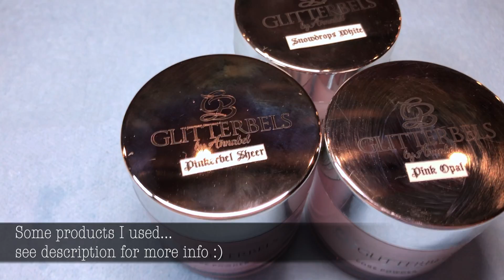Rose Quartz Nails || Tutorial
Hello, lovely little butterflies! 🦋 Here's the next installment of the nature series tutorials: Rose Quartz!! Hope you enjoy, and let me know if you have any questions. 💕

What you'll need:
- clear acrylic
- light pink acrylic (I used Glitterbels "Pink Opal")
- clear medium pink acrylic (Glitterbels "Pinkerbel Sheer")
- white acrylic (Glitterbels "Snowdrops White")
- gold leaf foil
- your favorite forms or tips
- your go to dehydrator and primer